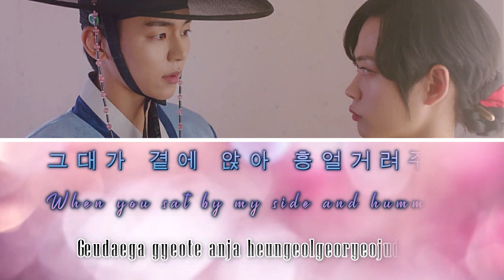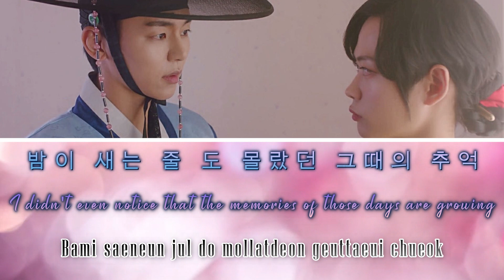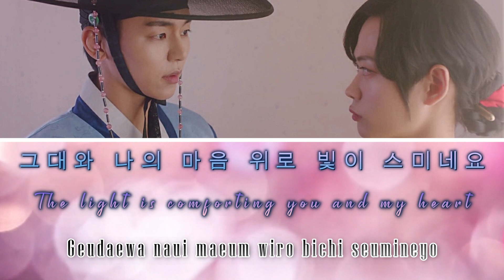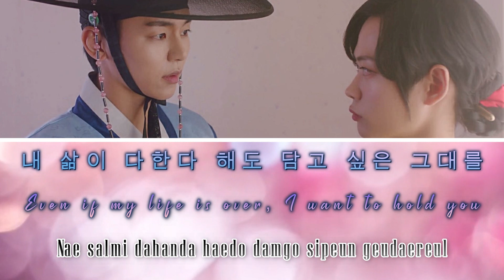류선비의 혼례식 l Nobleman Ryu’s Wedding OST: 라라 (DreamNote) - 꽃향기 (Flower Scent)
Drama : 류선비의 혼례식 l Nobleman Ryu’s Wedding
Actors :
• Kang In Soo (Ryu Ho Seon)
• Lee Se Jin (Choi Ki Wan)
• Jang Eui Soo (Kim Tae Hyung)

SYNOPSIS:

On a  warm spring day during the Joseon Dynasty, the wedding of Ryu Ho Seon and his beautiful bride, Hwa Jin, takes place. But come their wedding night, Ho Seon becomes suspicious of his beloved. And with good reason, for his bride is a man!
And now Ho Seon finds himself face-to-face with the bride’s brother, Choi Ki Wan, who explains that Hwa Jin’s loathing of political marriages drove her to disappear before the ceremony even began.

Needless to say, Ho Seon quickly tries to annul the marriage, but his ailing mother is opposed to such a move. The pair must now maintain their union, one that can never be revealed to a single soul!

When  Kim Tae Hyung, comes to congratulate his friend Ho Seon, he falls for Ki Wan and immediately commences to court him. Now both Ki Wan and Ho Seon find themselves in a difficult position.

Caught between honoring his ailing mother’s wishes and the unending flood of love letters for Ki Wan, Ho Seon is only too aware that there is little time to waste.  To further complicate matters, Hwa Jin chooses to make her impromptu return at this time.

The only way to soothe the pain in everyone’s hearts is to return everyone to their rightful places. But is this easier said than done?

[ 류선비의 혼례식 l Nobleman Ryu’s Wedding ]
[ Nobleman Ryu’s Wedding OST / 라라 (DreamNote) - 꽃향기 (Flower Scent) ]